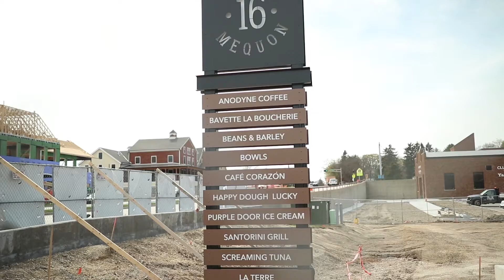7702 Evergreen Rd-Houseworks Collective-Keller Williams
A shorter, faster paced highlight video made for a fun project as my first real estate video since moving to Wisconsin. Thank you to Charlie Hutchinson and Houseworks Collective for working with me on this video!

Have a real estate promotional video you're looking to create?